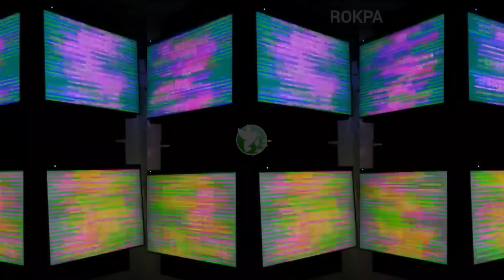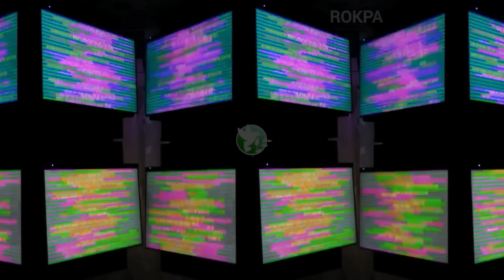EE-System Transmission • Ocean Ambience 432HZ • Scalar Healing. No.16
The following video is intended to act as a transmission of powerful energy to assist you in accessing deeper portions of yourself.

Please note that although this transmission may positively impact your life, it does NOT have the same effect as physically being in the same room as the technology.

Do not underestimate the video above. Play it in the background. Connect to it mentally and you will feel calmer, and clearer and boost your health.
Become a Member and join the community. Members get exclusive access to advertising-free content without the cost of YouTube Premium. Only $3.99p/m

Welcome to ROKPA • Mind & Body Relaxation. A relaxation, Meditation, and Healing music channel designed to enlighten, relax the mind, and help regenerate the body.

Soothing Relaxation Music, Meditation, QiGong and Healing practices, Guided techniques, and fast ways to help relieve negativity, anxiety, and depression.

ROKPA • Mind & Body Relaxation is the place for you to rest and heal.

theaaronellis
🔵 ROKPA YouTube Channel